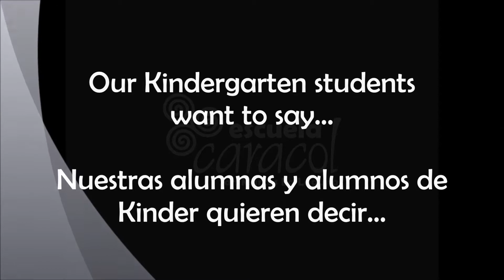Escuela Caracol - Feliz Dia del Padre / Happy Father's Day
Esta semana celebramos el Día del Padre en Guatemala, y nuestras alumnas y alumnos de kinder tienen un mensaje que dar a sus papás...
This week we had the celebration of Father's Day in Guatemela, and our kindergarten students have a message for their dads...